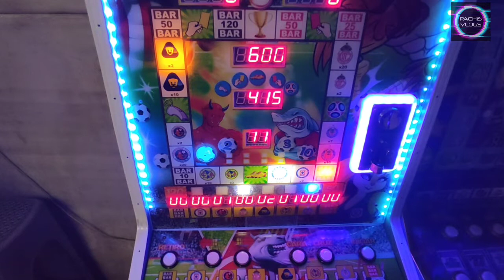EL BALCON TAPIADO \\ SU CUERPO ESTA SEPULTADO EN EL CONCRETO. UN VLOG MAS!😁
ESTE ES UN VIDEO DE UN VLOG DE MI DIA EN EL QUE FUI A GRABAR U VIDEO ESPECIAL PARA USTEDES...